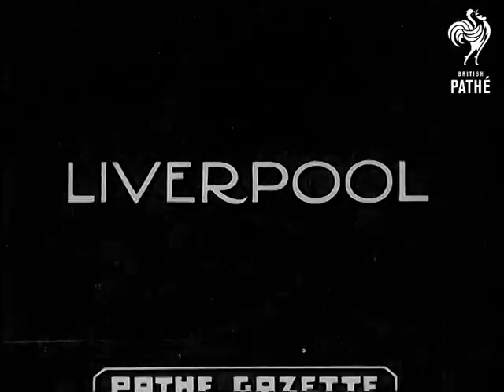Liverpool (1937)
Full title reads: "Liverpool".

Liverpool, Merseyside.

Crowds wave from the roadside as King George VI and Queen Elizabeth (later Queen Mother) arrive by car. Poor back shots as the King and Queen walk into a building. The crowds move forward to get a better view.

N.B. Item found in Unidentified Gazettes reel. May be missing item from 37/24.
 FILM ID:2959.07